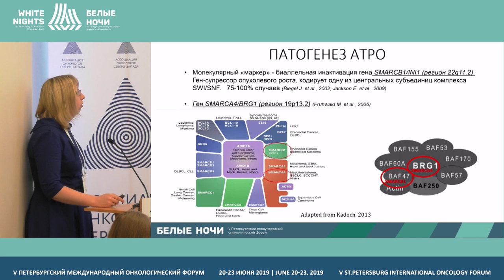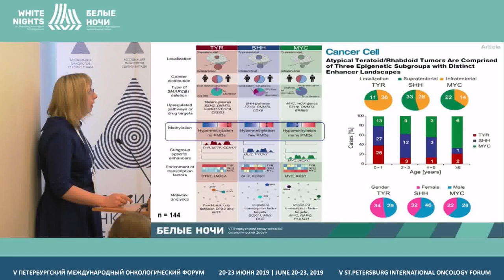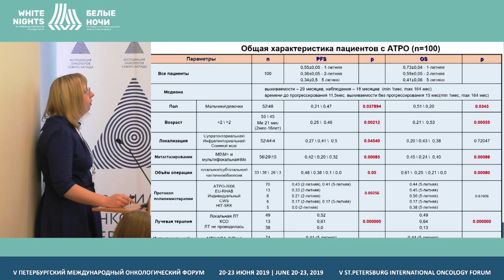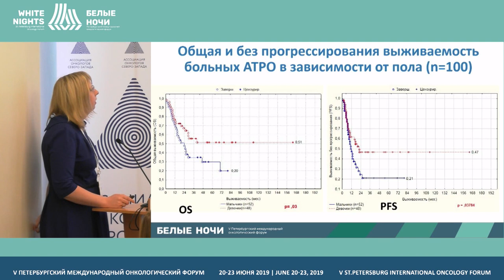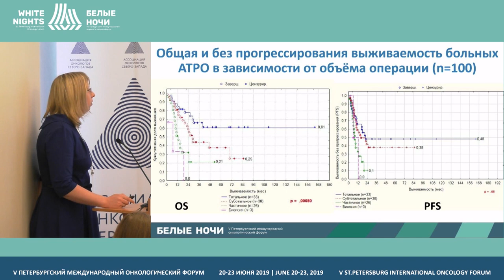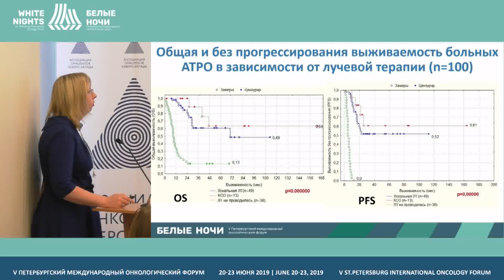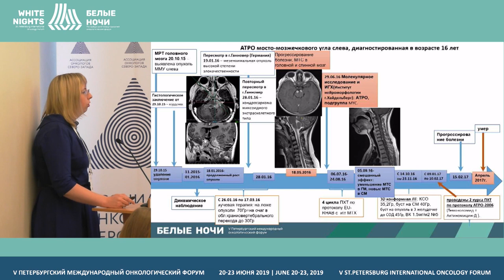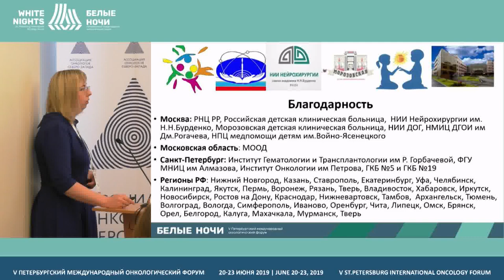Результаты лечения 72 пациентов с АТРО (Ольхова Л.В.)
Ольхова Людмила Владимировна, ФГБУ «Российский научный центр рентгенорадиологии» Минздрава России, Москва